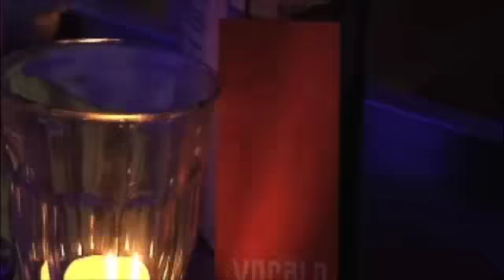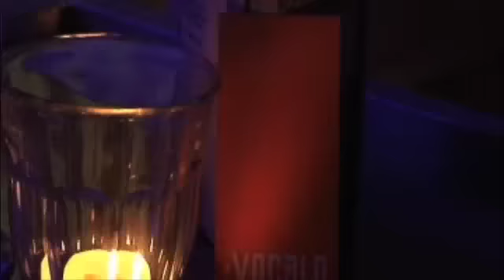vocalo TV- Supper Club Amsterdam Review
Hey this is the first video pod cast from the crew @ VOCALO.ORG.
This is a review of a great eat spot in AMSTERDAM.